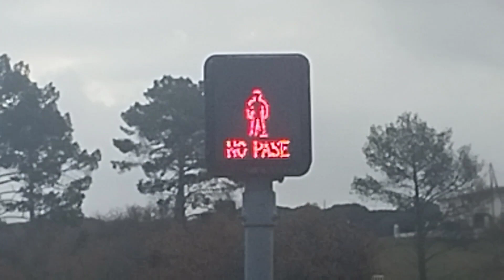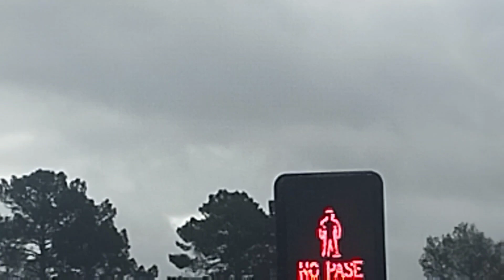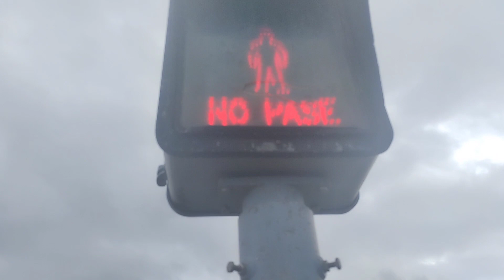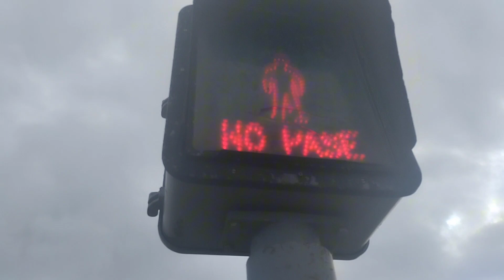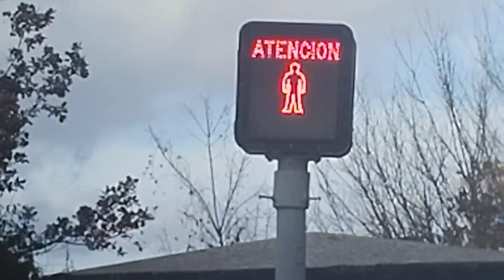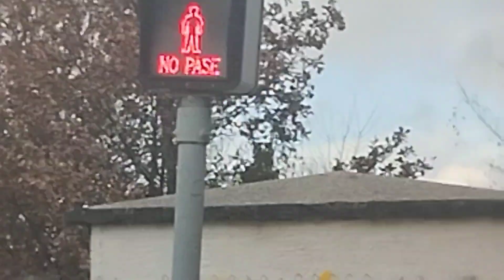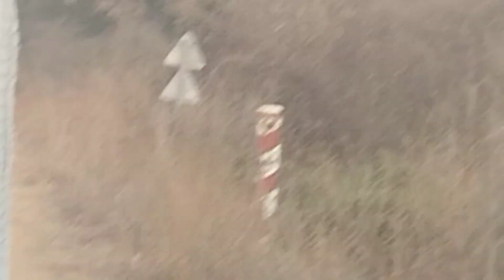Paso a nivel peatonal en Caldes de Malavella (E) // Pedestrian railroad crossing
Fecha de grabación // Data filmed: 4-1-2024
Localización // Location: 41,8352476, 2,7933832